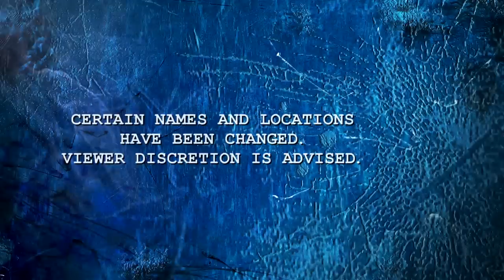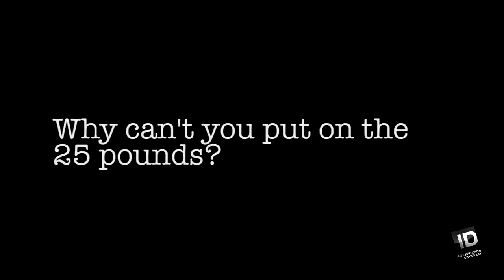Being an Anorexic Kleptomaniac | My Strange Criminal Addiction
Katherine talks about how being an anorexic has effected her body as well as why she can't stop her behavior.

Check out the Investigation Discovery Crime Feed!